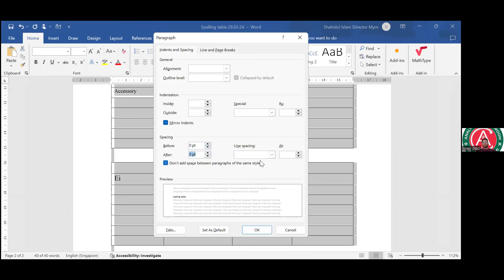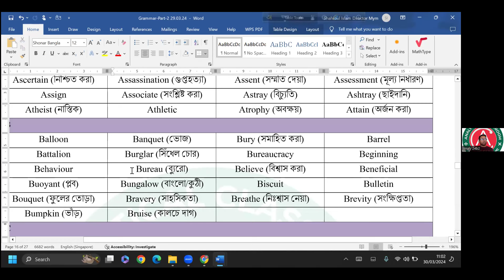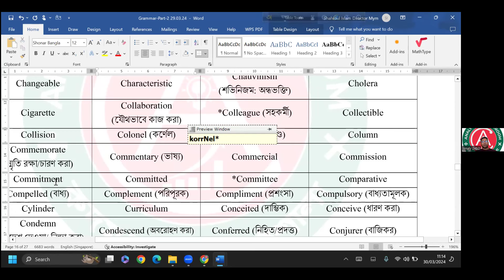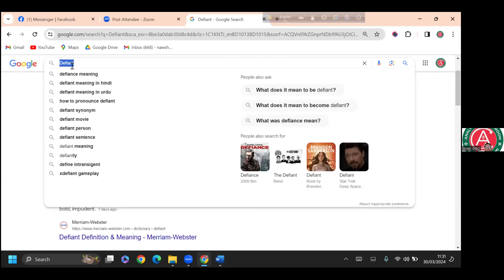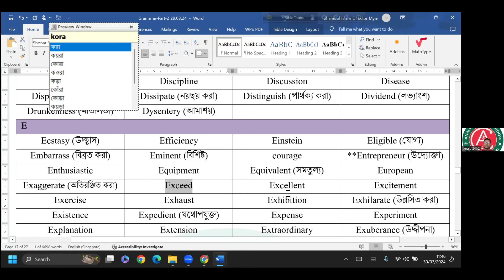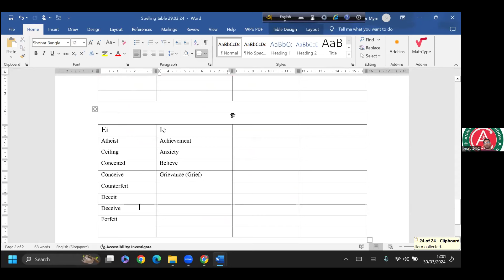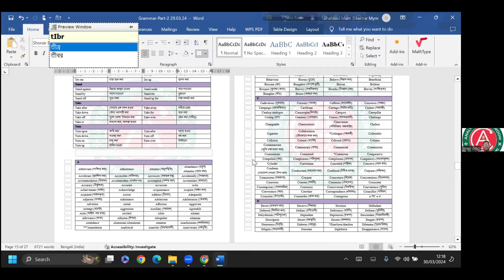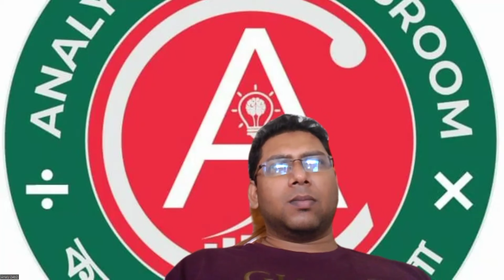Class 13: English Grammar by Nawshad Sir. 30/03/2024